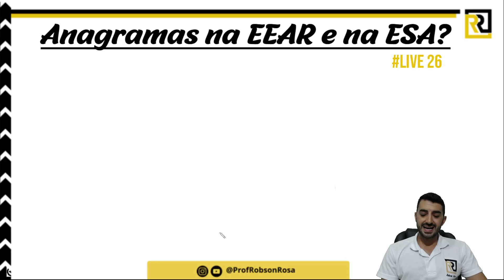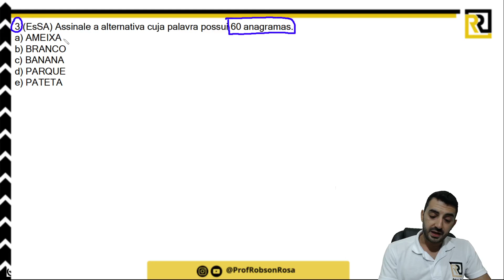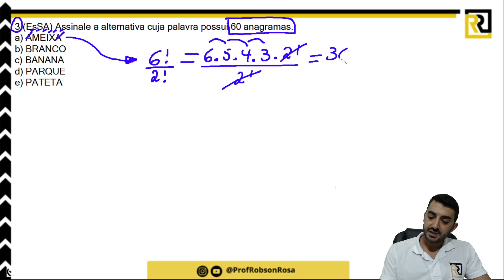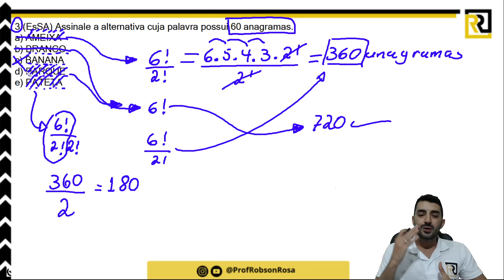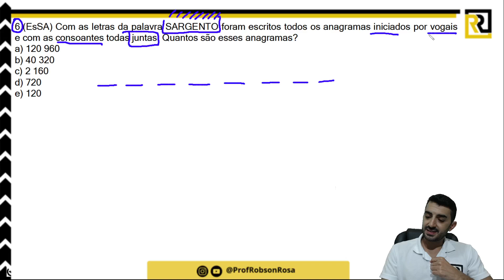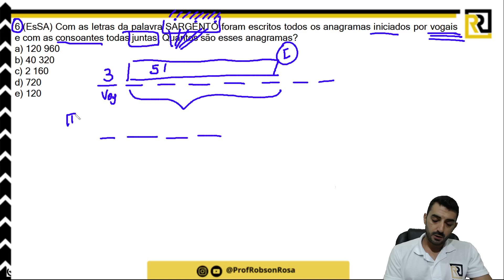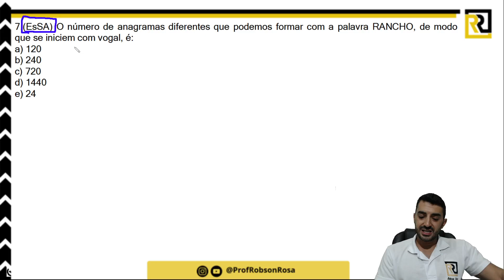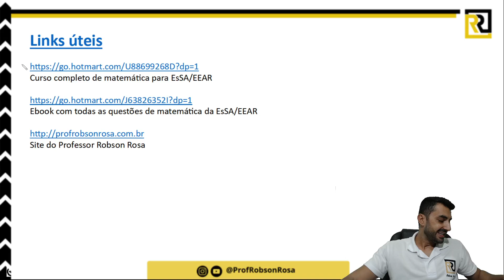ESA e EEAR - live militar 26 - ANAGRAMAS